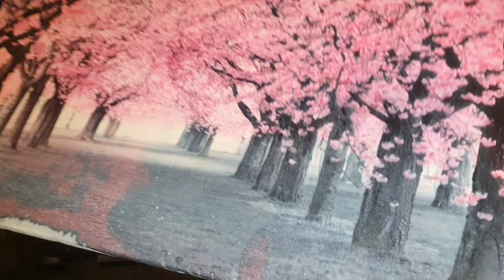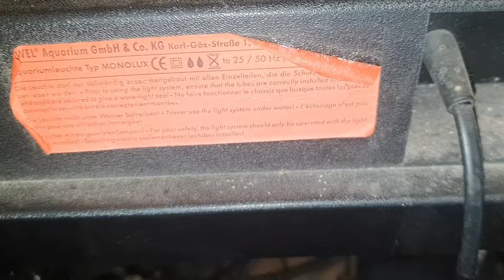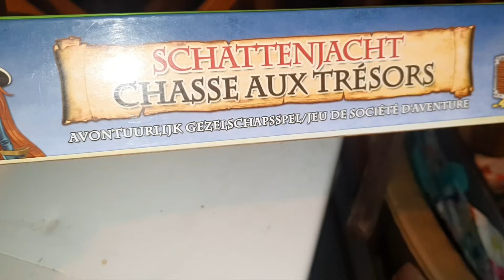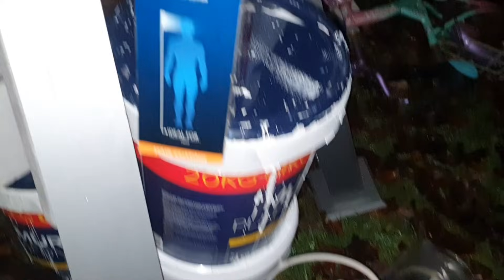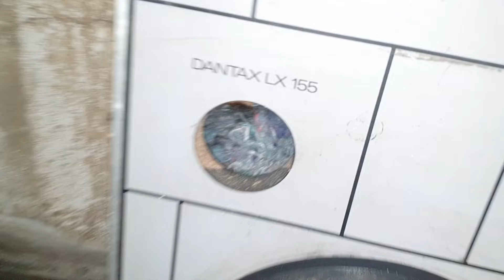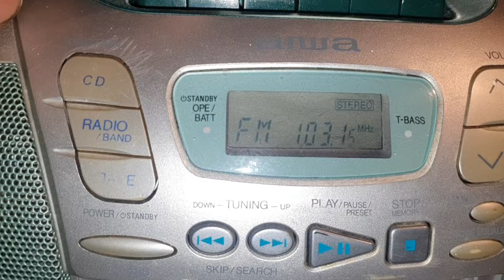НОЧНОЙ ПОХОД ЗА НИШТЯКАМИ В БЕЛЬГИИ # 170 УДАЧНАЯ ОХОТА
НОЧНОЙ ПОХОД ЗА НИШТЯКАМИ ,СВЕЖИЕ НАХОДКИ